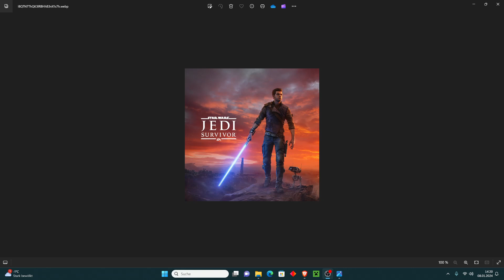Star Wars Jedi: Survivor #019 (Deutsch)